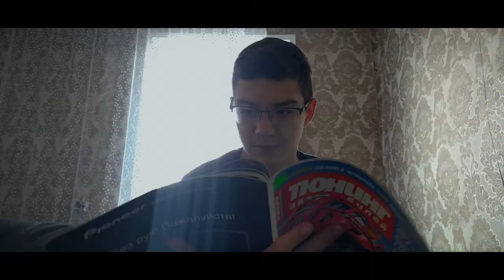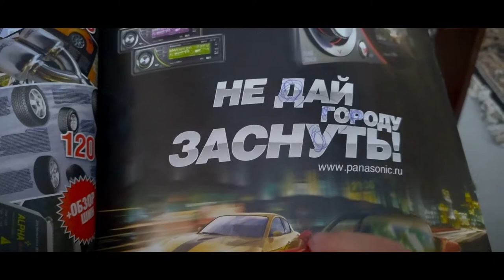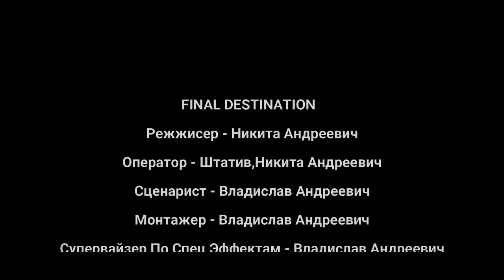Пункт Назначения (Пародия)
Главный герой летит во Францию. Потом, он в панике возвращается домой, и некоторое время спустя появляется новость, что самолет, на котором он должен лететь, потерпел крушение. Но вскоре пассажиры, которые тоже проспали свой рейс, начинают гибнуть один за другим.
Музыка в Конце - Joe 90 - And When I Die